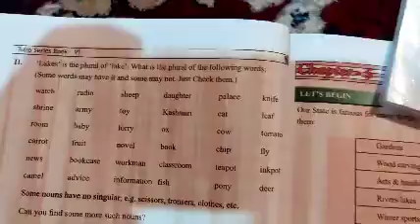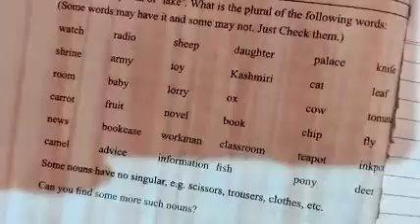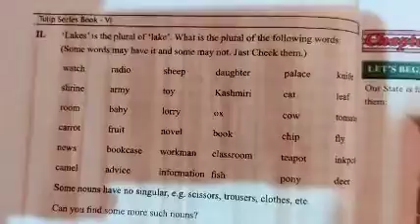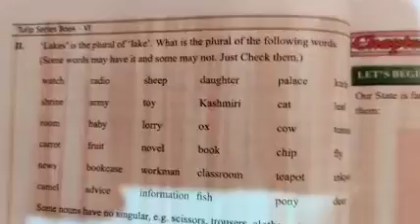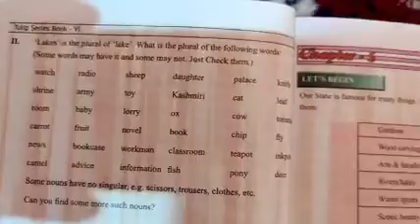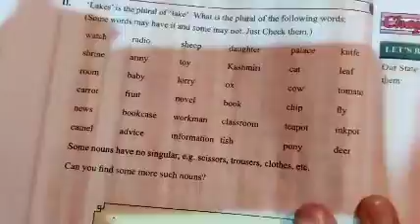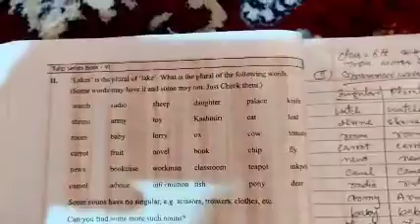Class:6th.Subject:English.Topic:Moosa Ali's Camel.. Grammar Work.Delivered by:RajaTahir